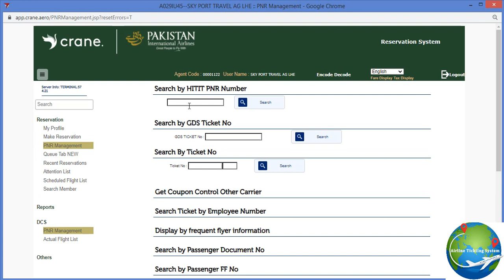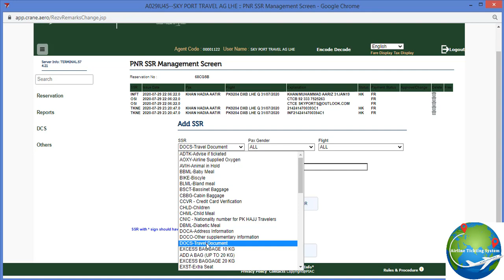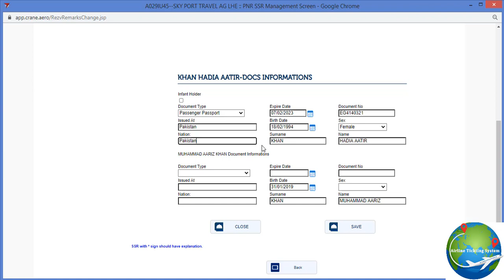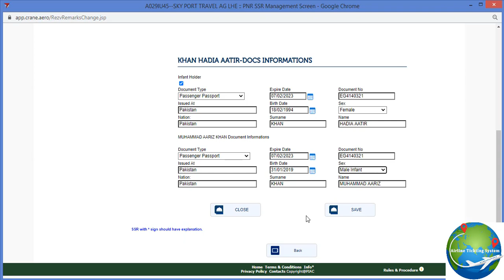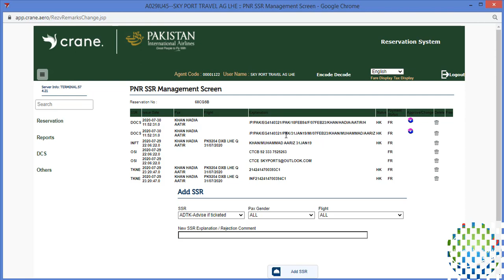How to Enter passport details in HITIT PIA?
This video will explain the complete steps to enter Passenger passports details in HITIT web system by PIA.